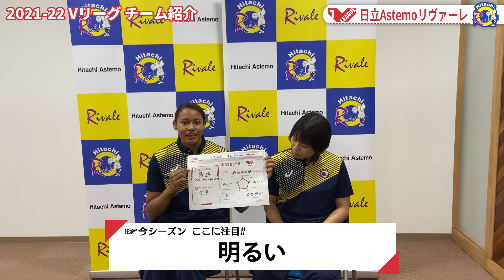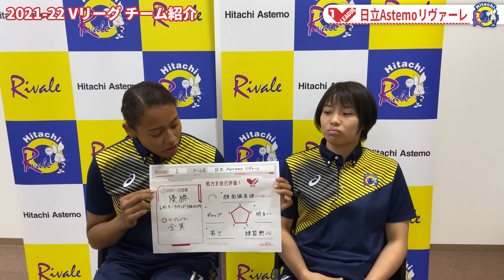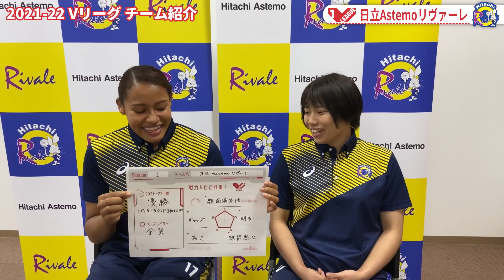【Vリーグ公式】2021-22 V1女子 チーム紹介 日立Astemoリヴァーレ 編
【V1女子 チーム紹介】
自己評価全て「5」になる強みを5項目選んでもらい、そちら元に開幕へと意気込むチームを紹介‼️

日立Astemoリヴァーレ 編💥

は今季期待の大砲がチームの強みを引き出す😁

29日後に開幕するVリーグ🏐

▼2021-22 V.LEAGUE DIVISION1 V.TVで全試合生配信決定！